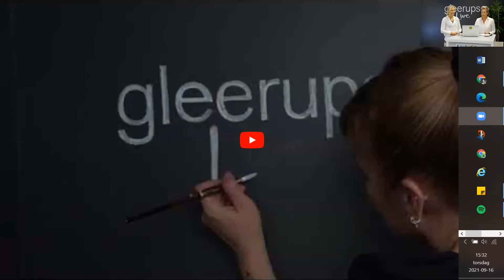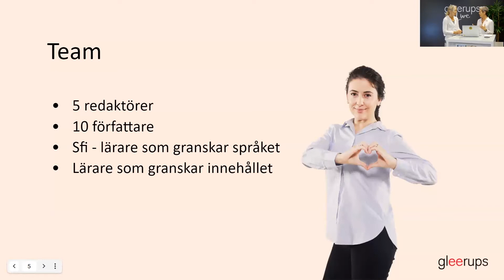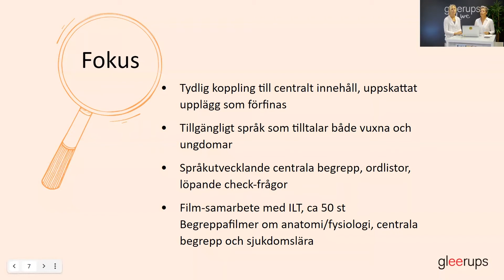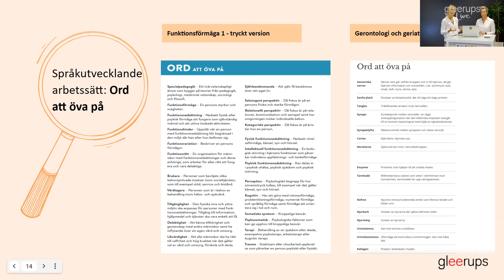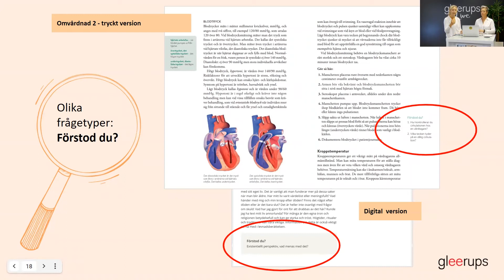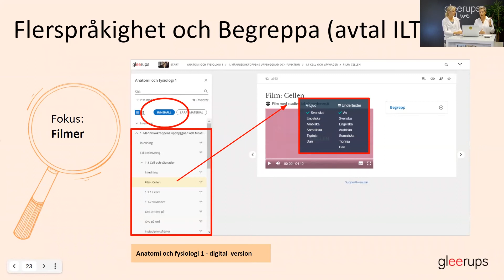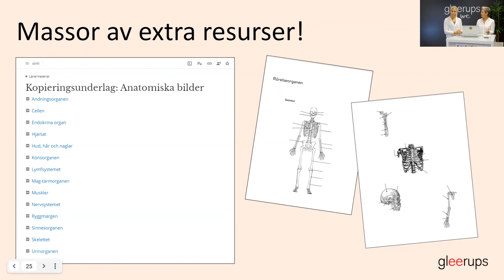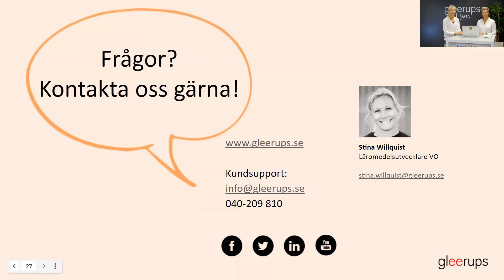Fråga vad du vill om Gleerups vård och omsorg, inspelad webbträff, sept 2021 (26 min)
Se en inspelad webbträff om Gleerups vård och omsorg. Läromedelsutvecklare Stina Willquist och processledare för digital utveckling Lotta Persson berättar om läromedlen och svarar på frågor.